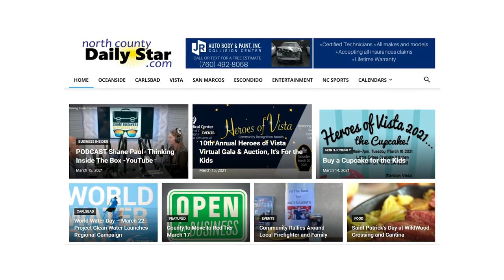Chris Ryan - Magnetic & Sticky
In this episode, we had the pleasure of sitting down with Chris Ryan.  His pivot into entrepreneurship makes all of the sense in the world, and it was forecasted during his youth.  But it didn't make sense until he was faced with tough decisions.  Many of us can relate.  Fortunately, Chris' great storytelling ability helps us navigate this journey.  We're happy for Chris and where he is today, but it didn't come without challenges.  Listen to our conversation, and rate and review our podcast.

Thanks to the amazing James Russell on music production and StarFox Media on video production.